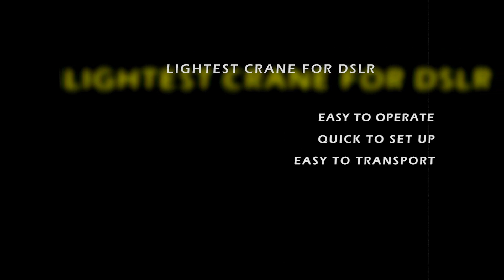FotoCrane UltraLite Version 2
Anoba Studios was kind enough to create a video showing our newest FotoCrane UltraLite with its super light weight design featuring telescoping arms for very fast setup, a boom brake for making it easier to do still shots and locked off video shots, and enhanced weight control using the sliding weight bar.    The new FotoCrane UltraLite is finding new and exciting applications every day.